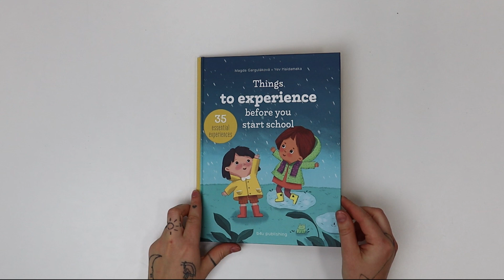Things to experience before you start school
It emphasizes the value of experiences and encourages children to collect as many as possible before beginning their new journey. This book is a perfect guide for children starting school, offering ways to prepare for the big change through play, discovery, and exploration.